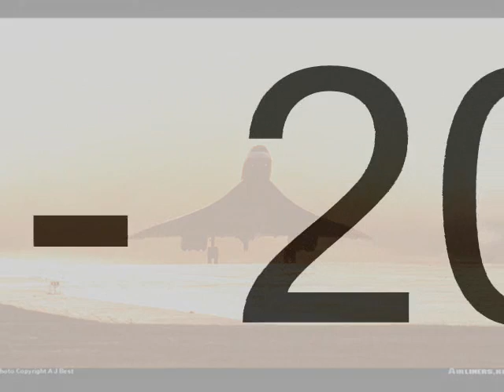Concorde 216 Comes Home (Final Flight montage)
Concorde returns to Filton for the very last time. Montage of the sad day.

Concorde f's last and final flight back to her home at the old British Aerospace (Airbus) Filton Factory in Bristol, United Kingdom.

Footage from the runway and approach

November 26th 2003: F's Final flight from London Heathrow to Filton, Bristol via the Bay of Biscay, crossing low over the Clifton Suspension Bridge on the way.

This was the last ever Concorde flight!